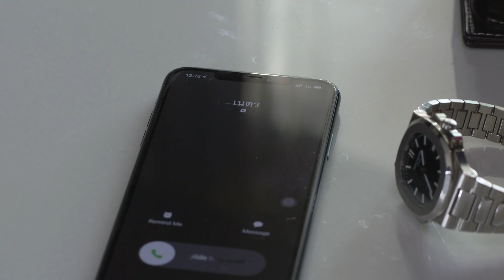[Eng Sub] สั่งใจให้หยุดรักเธอ IRRESISTIBLE | EP.2 [2/4]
“ว่ากันว่าเหตุผลที่ทำให้คนเราอยากมีชีวิต มีสองอย่าง ไม่เพราะความรักก็เพราะความแค้น
เมื่อความรักได้ตายไปจากใจของคนอย่างคิมหันต์ เขาจึงมีชีวิตอยู่เพื่อความแค้นเท่านั้น!!”

ย้อนกลับไป 1 ปีก่อน “คิมหันต์” พบศพของ “วิมลรัตน์” พี่สาวของตัวเอง โดนยิงตายอยู่ที่บ้าน
โดย “ธาดา” สามีของวิมลรัตน์เป็นคนลงมือ ธาดาจัดฉากว่าวิมลรัตน์ฆ่าตัวตายเอง ก่อนที่ตัวเขาจะหลบหนีไป และไม่มีใครจับได้
คิมหันต์เสียใจกับการตายของวิมลรัตน์ และได้รู้ว่าในช่วงหลังวิมลรัตน์มีปัญหากับธาดาบ่อยครั้ง คิมหันต์จึงไปเค้นความจริง
จากธาดา แต่ธาดายืนยันว่าตัวเองไม่ได้ทำ โดยมี “มุกริน” น้องสาวของธาดาและเธอยังเป็นคนรักของคิมหันต์ ที่ยืนยันว่าธาดา
อยู่กับตนจริงๆ และไม่ได้เกี่ยวข้องกับการตายของวิมลรัตน์

คิมหันต์เชื่อว่ามุกรินคนรักของตัวเอง กำลังพยายามช่วยธาดาปกปิดความผิดอย่างแน่นอน เขาจึงตั้งใจที่จะทวงความยุติธรรม
ให้พี่สาวของเขาด้วยตัวเอง ด้วยการแก้แค้นธาดารวมถึงมุกรินคนที่ทั้งรักมากและทำให้เขาเจ็บมากที่สุด!

1 ปีผ่านไป เรื่องไม่คาดฝันก็เกิดขึ้นในงานแต่งงานของคิมหันต์และมุกริน เมื่อเจ้าสาวที่ควรจะเป็นมุกริน ถูกเปลี่ยนตัวกระทันหัน
อย่างไม่มีใครทันตั้งตัว กลายเป็น “พักตรา” เพื่อนของมุกริน ธาดาโกรธที่คิมหันต์หักหน้าน้องสาวของเขา แต่คิมหันต์ก็ไม่สนใจ อีกทั้งยังเปิดศึกกับธาดา บอกว่านี่เป็นแค่จุดเริ่มต้นการแก้แค้นให้วิมลรัตน์ พี่สาวของเขาที่ต้องตายเพราะฝีมือของธาดา!!!

เรื่องราวการแก้แค้นของคิมหันต์จะลงเอยอย่างไร ความผิดที่ธาดาก่อเอาไว้จะถูกเปิดเผยได้หรือไม่ และสุดท้ายแล้วความรักที่โดน
ความแค้นบดบังของ คิมหันต์ กับ มุกริน หัวใจของทั้งคู่ที่ถูกความแค้นสั่งห้ามไม่ให้รัก จะต้านทานความรู้สึกที่แท้จริงได้หรือไม่

ลี ฐานัฐพ์ โล่ห์คุณสมบัติ รับบท คิมหันต์
ออม สุชาร์ มานะยิ่ง รับบท มุกริน
แกรนด์ กรณ์ภัสสร ด้วยเศียรเกล้า รับบท พักตรา
ณัฏฐ์ เทพหัสดิน ณ อยุธยา รับบท ปรารถ
พลอยภัช ภัชธร ธนวัฒน์ รับบท ปลายฝน
นะ ธนบูลย์ วัลลภศิรินันท์ รับบท ชุมสาย
กระปุก พัชรา ทับทอง รับบท จีน่า
ไผ่ พาทิศ พิสิฐกุล รับบท ธาดา
จีน่า วิรายา ภัทรโชคชัย รับบท ดวงดาว
พลอย ชิดจันทร์ ห่ง รับบท วิมลรัตน์
กาย ศิวกร เลิศชูโชติ รับบท เสี่ยอ๋า
หนิม คนึงพิมพ์ ธนพิชชากรณ์ รับบท เนตร
ซามีน่า สิริลักษณ์ ทรงศรี รับบท โมนา
เป๊ป เขมิกา สุขประสงค์ดี  รับบท เบอร์เกอร์
ฟอร์จูน กนกกาญจน์ จุลทอง รับบท โบนัส
แพท พัสสน ศรินทุ   รับบท อรรถ

ติดตาม “สั่งใจให้หยุดรักเธอ”
ทุกวัน จันทร์-อังคาร เวลา 20:30 น. ทางช่อง GMM25

Forever You Ost.สั่งใจให้หยุดรักเธอ IRRESISTIBLE - Aye Sarunchana